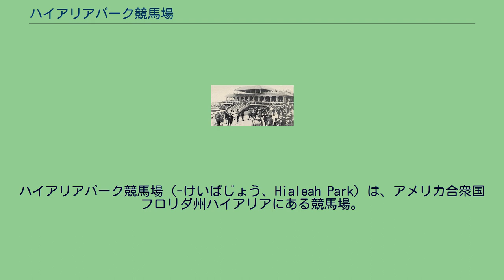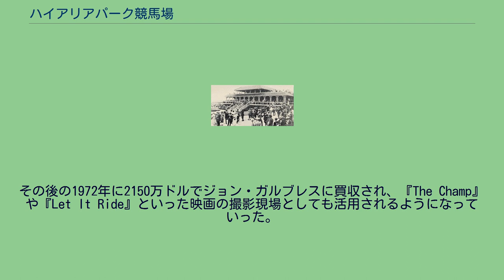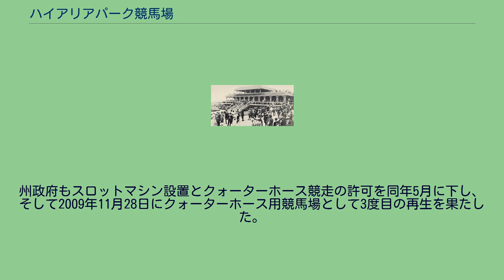ハイアリアパーク競馬場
ハイアリアパーク競馬場（-けいばじょう、Hialeah Park）は、アメリカ合衆国フロリダ州ハイアリアにある競馬場。
1925年開設の歴史ある競馬場で、その建物が1979年にアメリカ合衆国国家歴史登録財として登録されている。
かつてはフロリダ地区のサラブレッド競馬において中核をなしていた競馬場のひとつで、フラミンゴステークスなどの重要な競走も開催されていた。
2004年に一度廃止されたが、2009年にクォーターホース競馬の競馬場として再開されるようになった。
かつてフロリダのサラブレッド競馬場のなかでも中核的な位置にあったもので、ケンタッキーダービーへの前哨戦のひとつであったフラミンゴステークスなどを開催していた。
2001年に一度閉鎖されて以来ハイアリアパークではサラブレッド競馬は開催されておらず、現在はクォーターホースの競馬場として新装されている。
主に冬場に開催しており、現在は12月初頭から1月末までを開催期間としている。
その施設は1920年建造と歴史があり、後述のレスター・ゲイスラーが設計した建造物はアメリカの文化財として登録されている。
大湿地帯エバーグレーズの端という立地から、しばしば蛇が出る土地でもあり、かつては常に蛇のハンターを雇って捕獲に当たらせていたという。
またハリケーンによる被害をしばしば受けており、その都度休場していた。
1920年に投資家ジェームズ・ブライトと航空技師グレン・カーチスらによって計画された競馬場で、ブライトとカーチスが中心となって出資を募り、同年に建物とコースが建造された。
開場当初は競馬場ではなく、1922年にアメリカ発となるパリミュチュエル方式採用のグレイハウンド競走競技場として開場している。
その後投資家のジョセフ・スムートの協力を取り付け、1924年にマイアミジョッキークラブを創設し、1925年6月15日にサラブレッド競馬の競馬場として開場した。
当時のハイアリアパークには1周1マイルのダートコースとスタンド、クラブハウス、21棟の厩舎があり、さらに競馬以外の娯楽施設としてダンスホールやハイアライフロントン、ジェットコースターなども備えていた。
1926年、競馬場は大規模なハリケーンによって被害を受け、しばらく開催できなくなってしまった。
その状況を救ったのがオーナーブリーダーでもあったフィラデルフィアの資産家ジョセフ・アーリー・ワイドナーで、1930年に競馬場を買収し、同じくオーナーブリーダーのエドワード・ライリー・ブラッドリーの協力を取り付けて競馬場の再建に取り組んだ。
ワイドナーは再建にあたって建築家のレスター・ゲイスラーを招き、エプソム競馬場やロンシャン競馬場など欧米各地の競馬場を視察させて、その着想を練らせている。
ゲイスラーの設計のもとで作られた新競馬場は、1932年1月14日に開場した。
新ハイアリアパークは新しい設備を積極的に導入しており、再開の翌年にはアメリカで初となる芝競走用のコースが作られ、その翌年には同じくアメリカで初となるトータリゼータシステムが、さらに1946年には写真判定用の撮影機材が導入されている。
また、ハイアリアパークの名物であるフラミンゴは1934年に導入されたもので、最初にキューバから20羽を輸入し、後の1947年にさらに100羽を導入している。
造園にも力を入れ、1万本のヤシなど様々な植物を植えている。
これらの景観から競馬のみならず、冬場の観光地としての人気も集めていた。
競馬場としても冬場の東海岸・中部地区における主要競走の開催地として名高く、特にフラミンゴステークスとワイドナーハンデキャップは後にG1として格付けされていた。
出走を経験した競走馬の質も高く、特にフラミンゴステークスからは三冠馬サイテーションを始めとしたケンタッキーダービー優勝馬を多く輩出して注目を集めていた。
1954年にガーデンステート競馬場などの運営者であるユージン・モリに750万ドルで買収され、同氏の経営のもとで噴水・展示館・水族館などが建造された。
この頃造られたもので特に有名なものが、1965年に建てられたサイテーションの銅像である。
その後の1972年に2150万ドルでジョン・ガルブレスに買収され、『The Champ』や『Let It Ride』といった映画の撮影現場としても活用されるようになっていった。
ハイアリアパークは1979年3月2日にアメリカ合衆国国家歴史登録財として登録され...